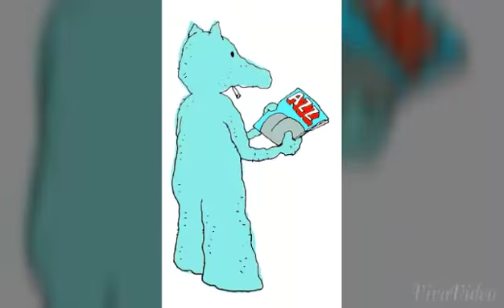Quasimoto - Real Days ( Magikorbit's Helium Mix )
DJ M-0's Remix to Lord Quas